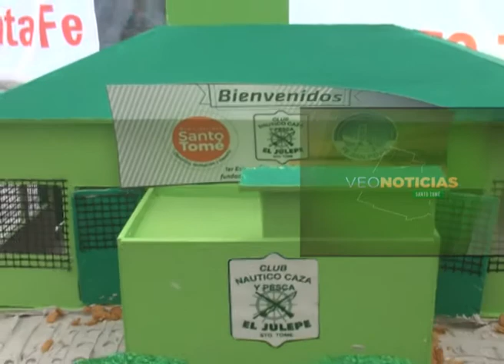Domingo Barú- Pte. Club El Julepe